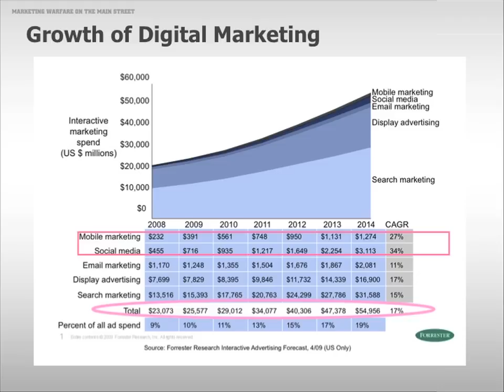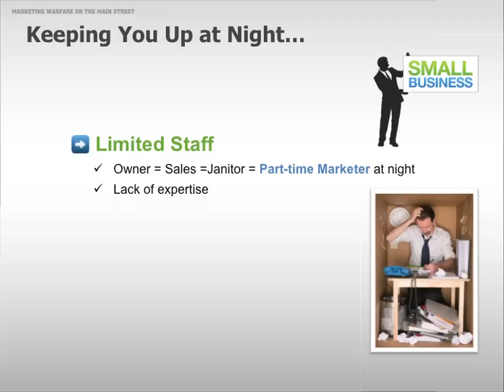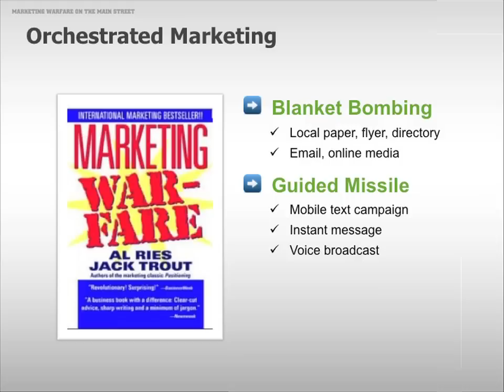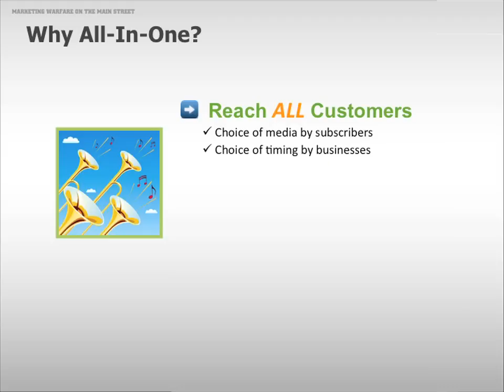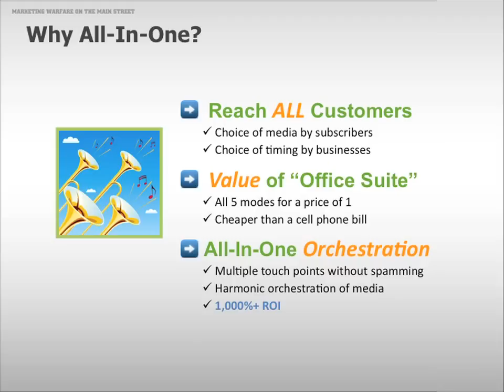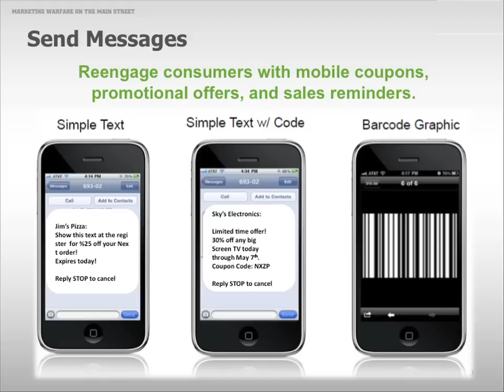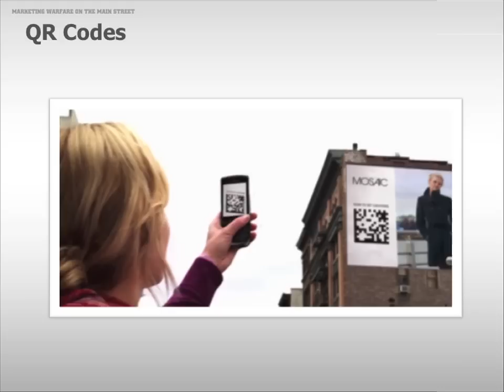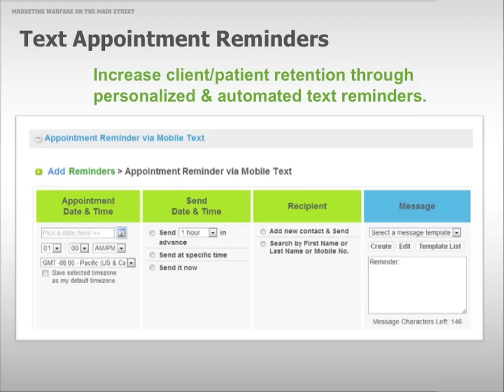All-In-One Marketing Warfare Recorded Webinar